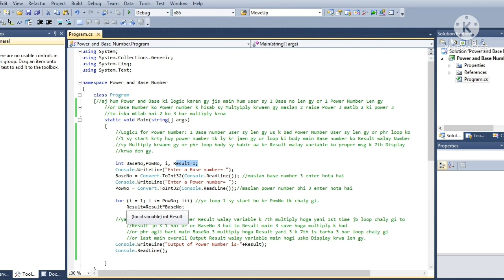Base And Power Number